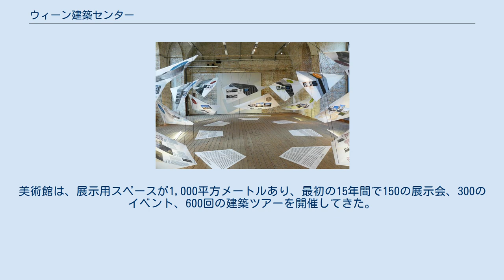ウィーン建築センター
美術館の入口 地図 館内の展示の一部 ウィーン建築センター（Architekturzentrum Wien、略称The Az W）は、オーストリア、ウィーンのミュージアムクォーターの一角にある美術館である。
これは、建築やそれに関連した話題、特に20世紀、21世紀の建築と都市デザインについての展覧会、イベント、研究のセンターとして構想されたものである。
これはオーストリアの国立美術館でもある。
 常設展示「20世紀、21世紀のオーストリアの建築」は、1850年から現在までのオーストリアの建築の歴史を紹介するものである。
 入れ替え展示は、現代建築を建築の歴史や将来の発展への展望を示しつつ紹介している。
 イベントや活動を通して、建築は、「文化の規律であり、毎日の現象であり、また複雑な過程を伴ったもの」として提示されている。
 これらのイベントには、専門家の講演やセミナー、ガイド付きの館内ツアー、子どもたちのためのワークショップ、出版、そして毎年開催のウィーン建築会議が含まれている。
 美術館のカフェ、レストラン、MILOは、その店内のデザインの美しさでよく知られている 記録と研究に携わる部門は、27,0000冊の禁帯出の図書を有する図書館やオンラインの建築データベースに事典の類（「オーストリア建築アーカイブ」、「オンライン建築辞典」）、20世紀、21世紀の建築に関係する資料の収集と保存を担当している。
 センターは、1993年にNPOとしてその礎を築いた。
 これはオーストリアの連邦政府とウィーン市の支援で、規模を大きくし。
さらに政府の教育、芸術、文化省とウィーン文化と都市開発局が管理運営している。
 美術館はミュージアムクォーターの展示場所で8年間を過ごして、2001年に現在の場所に移動した。
美術館は、展示用スペースが1,000平方メートルあり、最初の15年間で150の展示会、300のイベント、600回の建築ツアーを開催してきた。